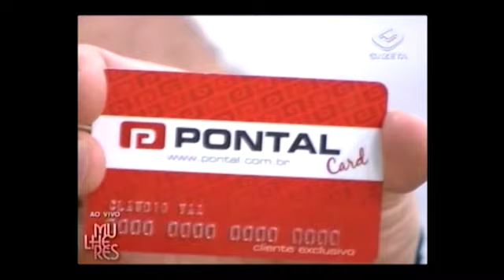DESFILE PONTAL -- SuperLiquidação ÚltimaSemana PontalFashionP (22-03-12)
Estamos na última semana da Super Liquidação da Pontal Calçados, com lançamentos de novos modelos e novas marcas. A Pontal trabalha com uma consultoria especializada para fornecer a você produtos que vão facilitar a sua vida -- são calçados que combinam com várias peças de seu guarda roupa, para diversas ocasiões do seu dia a dia. No desfile do Programa Mulheres, exibido na TV Gazeta dia 22/03, apresentamos bolsas, calçados e acessórios com que podem ser pagos em até 10 vezes fixas com o exclusivo Pontal Card. Procure a loja mais próxima, ou faça seu pedido pelo